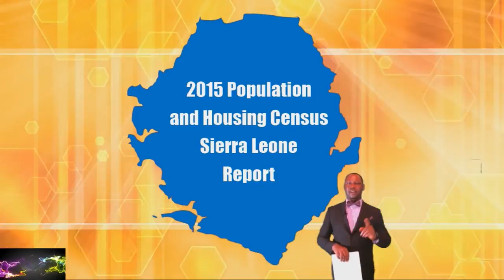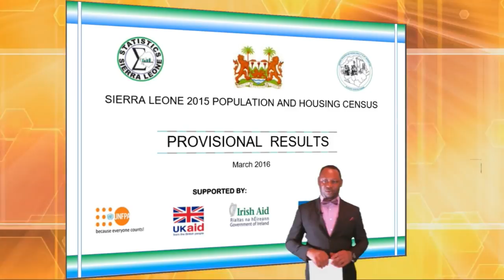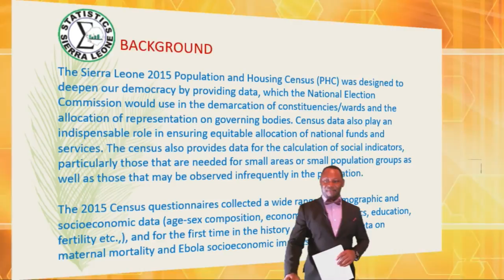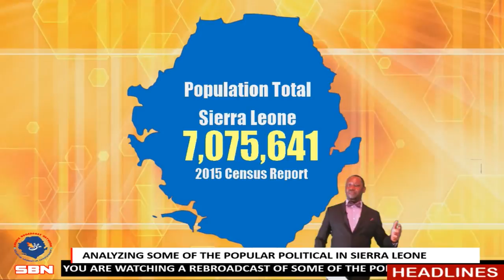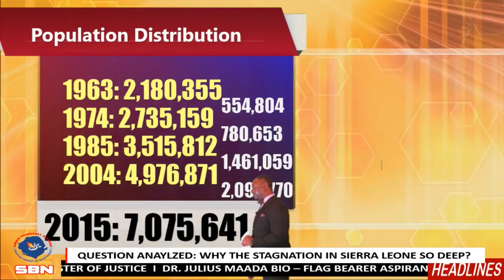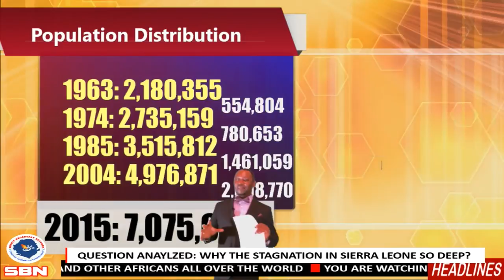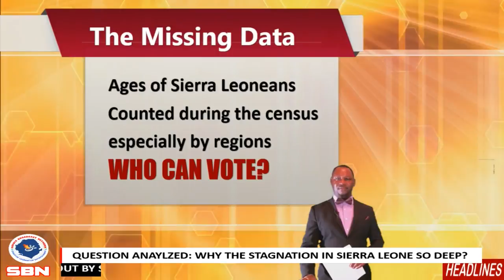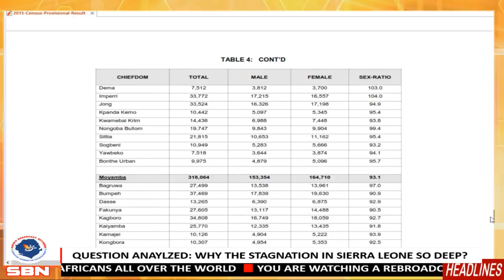RE-BROADCAST: WHAT HAS SIERRA LEONE GAINED 56 YEARS AFTER INDEPENDENCE?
In this exclusive broadcast, Sherix Broadcast Network took a telescopic look at Sierra Leone and its history since it officially became independent of British colonial rule on April 27th, 1961 - to find an answer to the question about the country has benefited from gaining that independence..and then an exclusive interview with the Deputy Minister of Internal Affairs, Retired Major Ishmail Sengu Koroma...